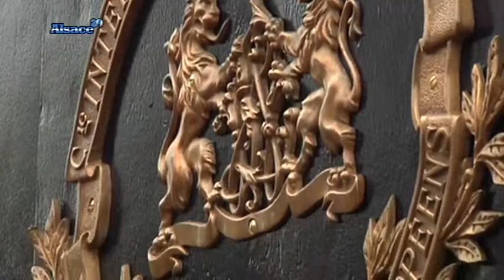L'Orient Express bientôt exposé au musée (Alsace)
Sites webs/blogs, copiez cette vidéo avec le bouton "Intégrer" !
 Entretien avec Perrine Corniquet, responsable de la communication du musée du chocolat de Geispolsheim.